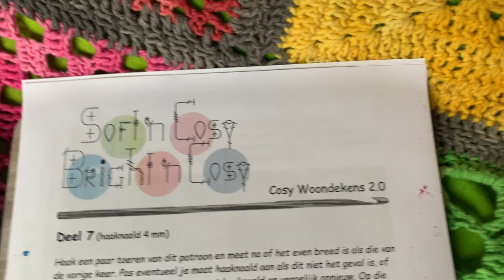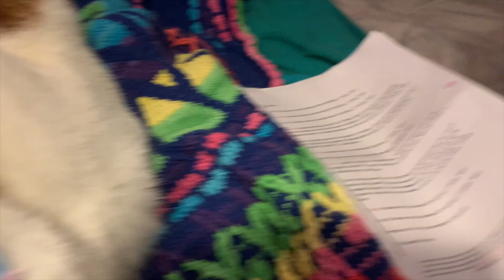Haakvlog: Haakplein Cosy 2.0 CAL week 7, Alle lapjes zijn af! en de draden zijn afgehecht.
Elke week laat ik mijn avonturen met de Haakplein Cosy 2.0 CAL zien.
Alle lapjes zijn af! en de draden zijn afgehecht.